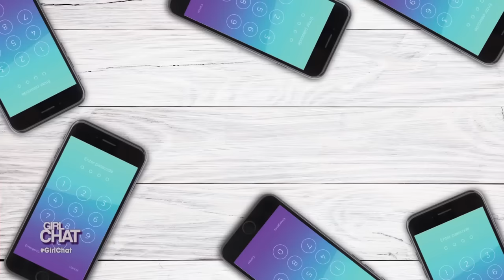[Full Episode] Are Women At Fault When Their Man Cheats?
Some people believe that women are at fault for why men cheat... Loni Love, Jeannie Mai, Tamera Mowry-Housley and Adrienne Houghton give their thoughts on this belief during Girl Chat.